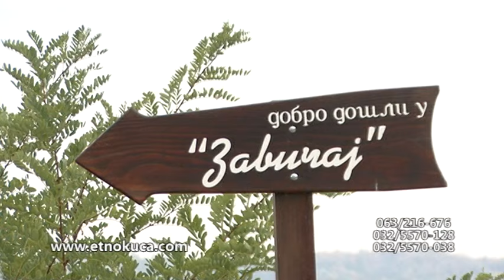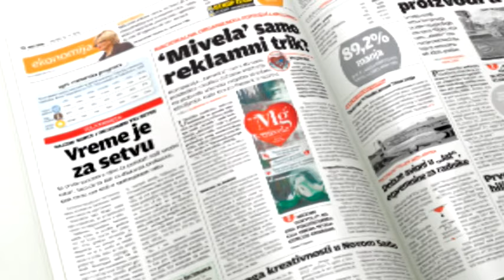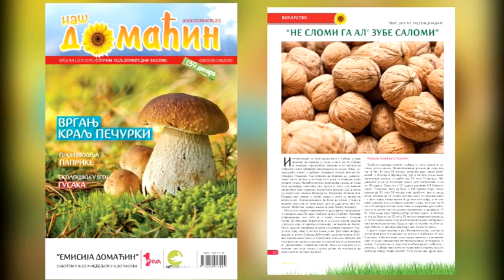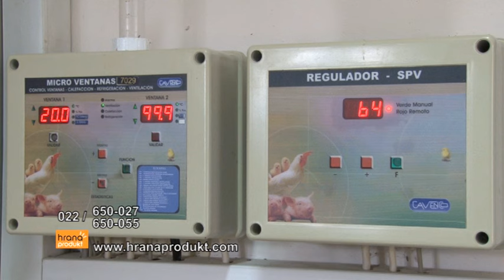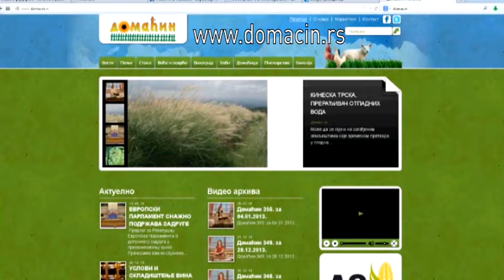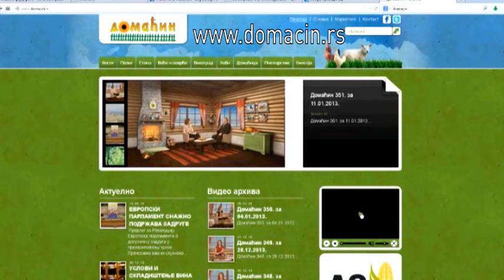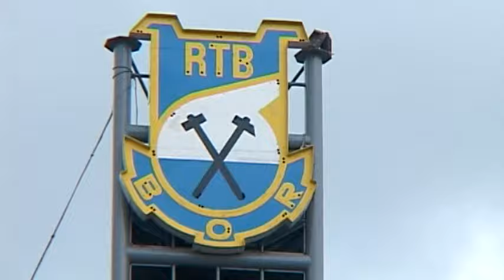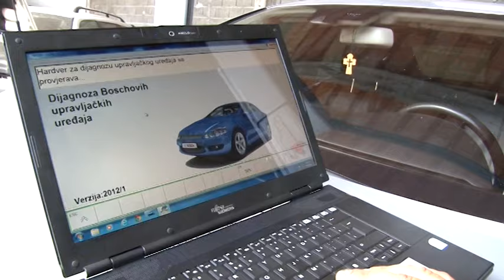Domacin 431. za 25.07.2015.